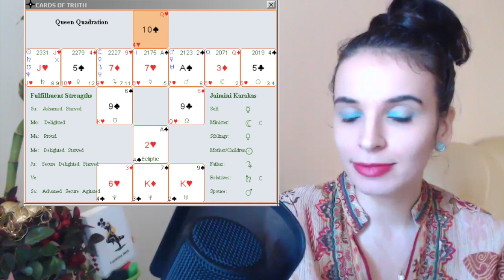♠️ 10 OF SPADES - Rewards of Juggling with Fire ( Cards of Truth )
Learn the meaning and interpretation of playing cards ( Cards of Truth - Cards of Life - Cards of Destiny - Cardology - Minor Arcana ) through Numerology, Astrology, Tarot Major Arcana correspondence, while also adding the Underlying and Overlying cards' significance. We add some words about the birth card and natal spread. I learned the Cards of Truth from Ernst Wilhelm, to which I add my own insights.

♠️ 10 of Spades days every year: January 4, February 2 (after sunrise at your place of birth)

♠️ Underlying card for 10 of Spades is 4 of Hearts, and Overlying card is Queen of Hearts

♠️ 10 of Spades represents the rewards we get from our work, our body, our introspection. It corresponds to the Magician/Juggler in Tarot Major Arcana, and the Spades are the Fire element. All 10s are connected to the 10th cusp, marked X in the Cards of Truth software.